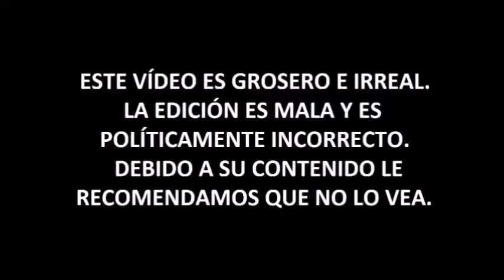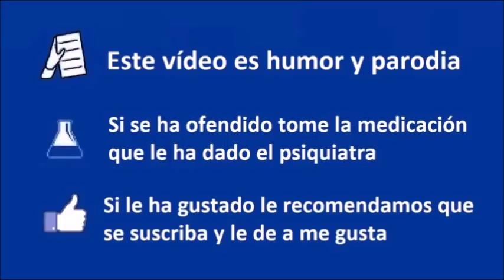Cataluña es de derechas - Patricia Castro - Coto de Caza Progre 04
►Donaciones para poder tener una cámara y micro en condiciones:
- Bitcoin: bc1qjjvsz3dup6y46j66w5tr5nf5padrzkuu990ufk
- Ethereum: 0xd77683b60dd66f091aecda7d613515dd6d9f375c

Una youtuber nos intenta explicar una realidad paralela en la que se ha inventado que Cataluña es de derechas.

Con un extra de explicación histórica de la segunda república y el golpe de estado ruso.